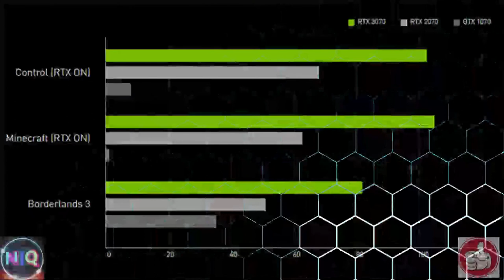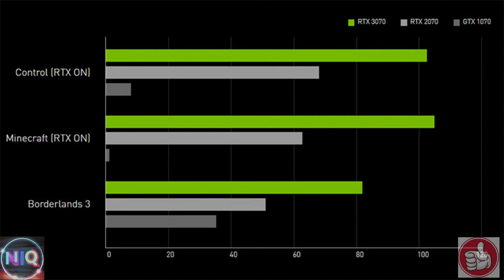MSI RTX 3060 TI Gaming X TRIO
hoy les traigo lo que es la MSI GeForce RTX 3060 Ti GAMING X TRIO 8G una tarjeta que podrás STREAME COMO UN PROFESIONAL y jugar de una manera bien fluida